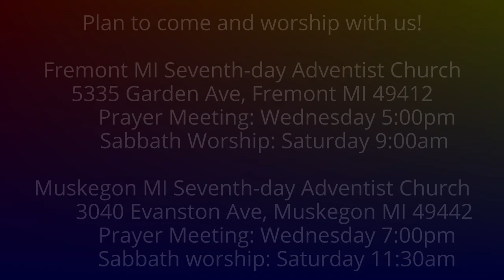The Weeping Prophet Jeremiah 38:1-6 Prophet in the Mud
Does God abandon His faithful servants?